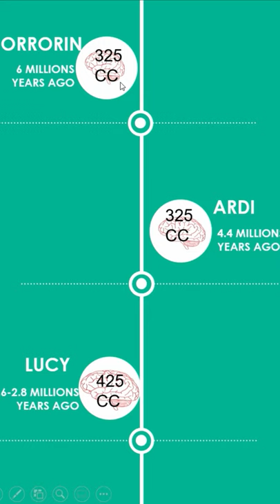MINI FACTS ABOUT SPEECH EVOLUTION IN HOMINIDS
This video is about evolution of articulate speech in hominids.
There is no archeological evidence to suggest when hominids first started to articulate speech.
In humans Broca's area of the brain is responsible for speech generation. Based on hyoid bone, size of the tongue and of hypoglossal canal in fossils and the imprint of Broca's area in skulls we can make scientific assumptions.
Tumai, Ardi and Orrorin were probably communicating like chimpanzees.
Australopithecus Afarensis (Lucy) was making sounds but not articulating speech to communicate.
Homo Habilis has fossils showing small Broca's area. Oldowan tools were created for right handed people which means he had brain lateralization, maybe his Broca's area was helping him to generate vowels and consonants and maybe few simple words, he was clearly gesticulating.
Homo Erectus or Ergaster (Turkana Boy) masterd fire and eating cooked food helped his brain to improve. His tongue, jaw and teeth improved and he was uttering a few words.
Homo Heidelbergensis was clearly using words but his grammar was lacking.
Homo Neanderthalensis had a descended hyoid bone like us, had larger brain than us, and he was having a proto-language. It is believed that the first language emerged around 60 k years ago.
In the Genesis in the Bible, the first language was Adamic language and first human who spoke was Eve while talking to the serpent.
PICTURE CREDITS:
By Neanderthal-Museum, Mettmann - Pressebilder Neanderthal Museum, Mettmann, By SimplisticReps ,Cicero Moraes, By Katerina Douka &amp; Michelle O'Reilly, Michael D. Petraglia - &quot;On the origin of modern humans: Asian perspectives&quot;, Science 08 Dec 2017: Vol. 358, Issue 6368, Danielsabinasz , Geranmayeh, Sonia L. E. Brownsett, Richard J. S. Wise &quot;Task-induced brain activity in aphasic stroke patients: what is driving recovery?&quot; Fatemeh Geranmayeh, Sonia L. E. Brownsett, Richard J. S. Wise. Brain 2014 Oct 28;137(Pt 10):2632-48. Epub 2014 Jun 28.

VIDEO CREDITS : Most videos or pictures I use were videos from videvo.net, pixabay.com, pexels.com, no attribution was required, I was allowed to use them in all projects and media.